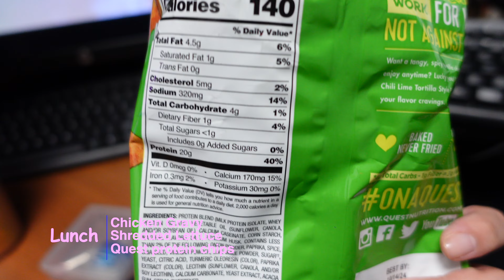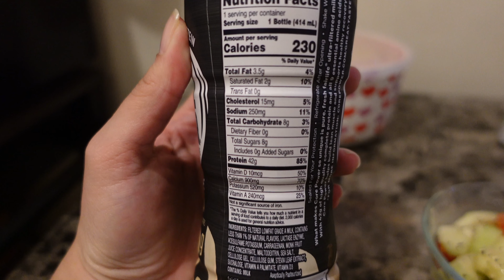What I eat in a day👩🏻‍🍳🍳🥒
Hey Loves!!!
Today's video is a what I eat in a day while trying to get back into shape!
It's also my first ever voice over!! Let me know what you guys think!
It was so much fun recording!
My next video is coming out very soon!!

Come say hi! and lets be friends!! 🩷